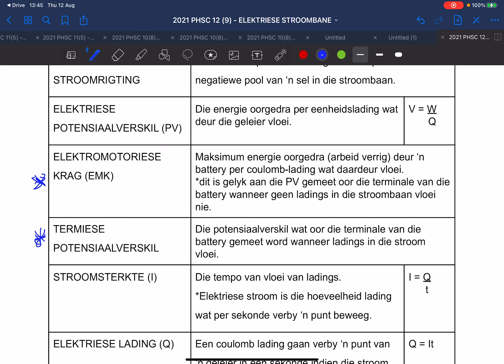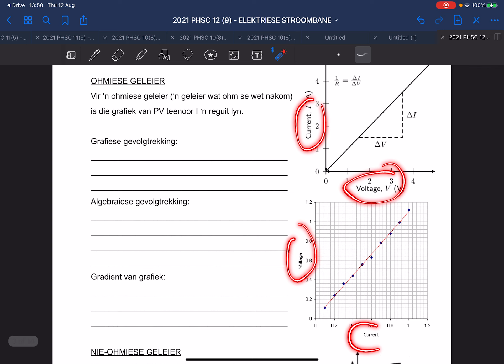PHSC 12 AFR: STROOMBANE bl 1&2